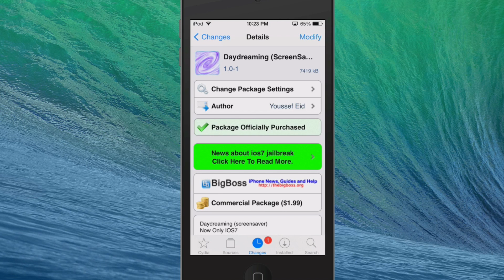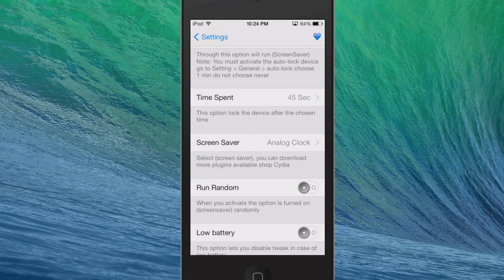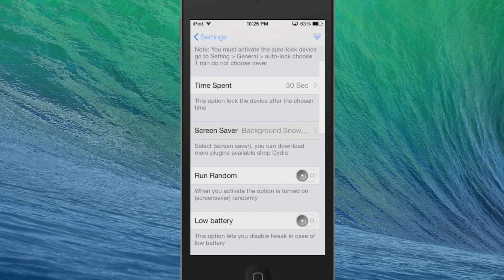Add ScreenSaver To iOS Device Using DayDreaming Screensaver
iOS 7.1.x Jailbreak Tweak July 2014: DayDreaming Screensaver

SOCIAL US